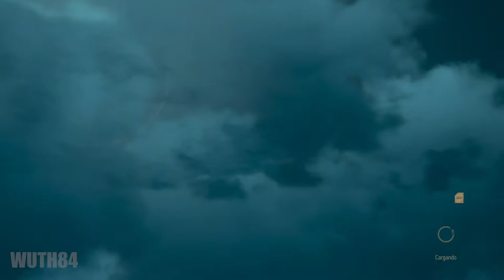The Witcher 3: Blood and Wine / Misión Principal #9 / Sangre Fácil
THE WITCHER 3 - MIS LISTAS